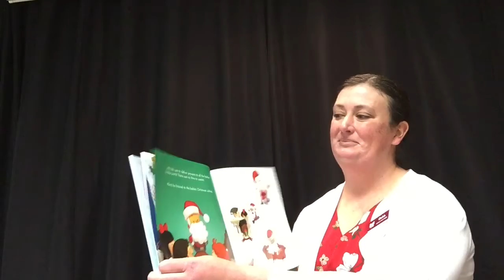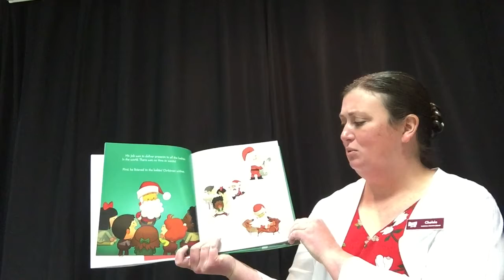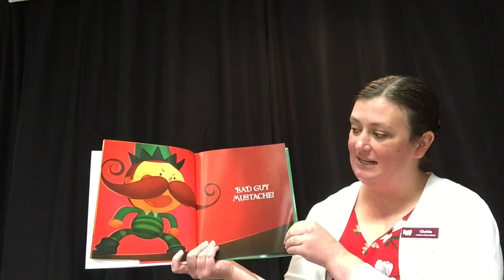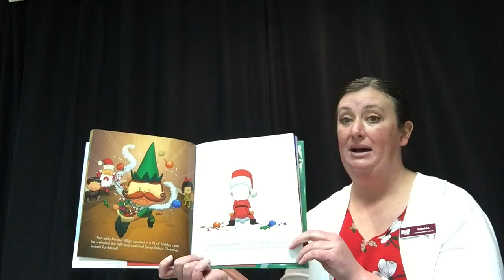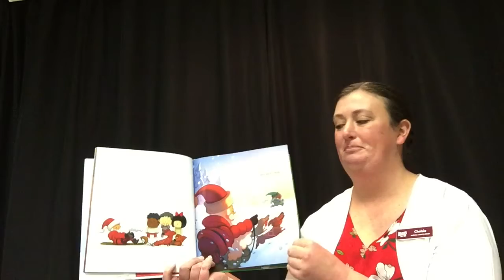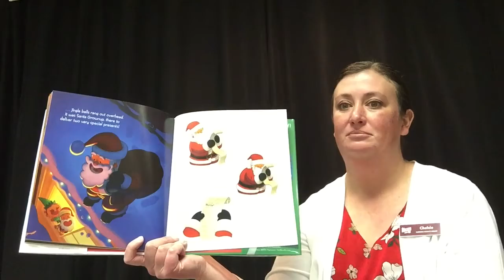Christmas StoryTime: A Mustache Baby Christmas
Join Miss Chelsie for a special holiday storytime, and read along with "A Mustache Baby Christmas".